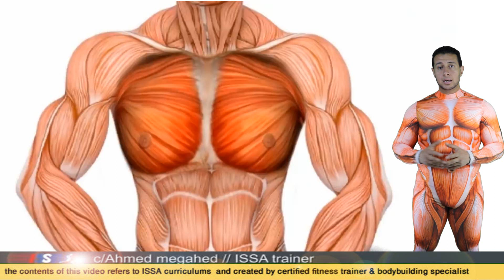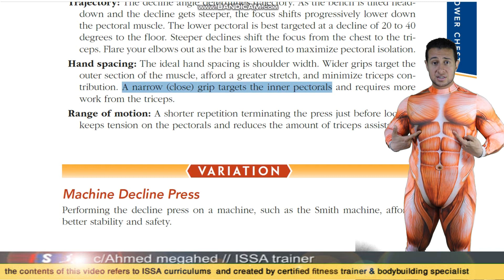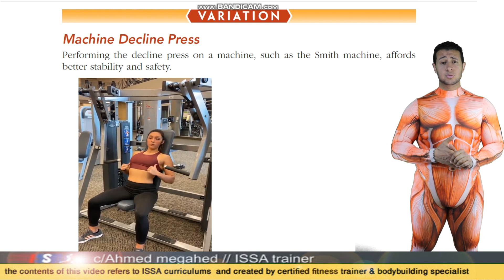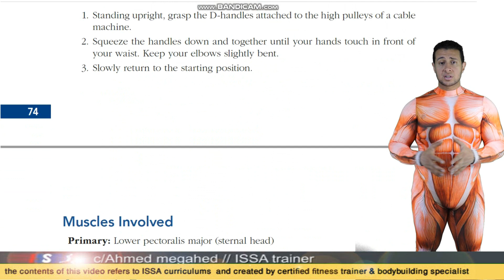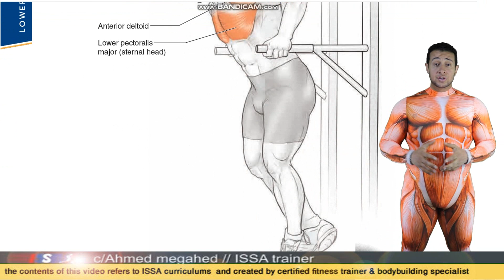اتمرن صح ؟ التشريح العضلي للصدر السفلي ومشكلة الدهون للمبتدئين